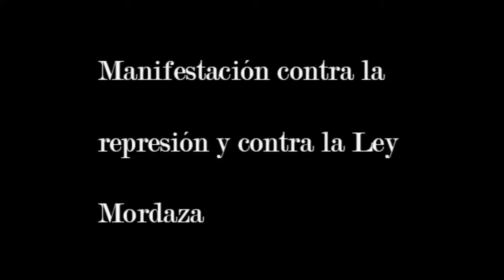Manifestación contra la represión y contra la Ley Mordaza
Manifestación contra la represión del Estado del PP y contra la Ley Mordaza, y contra todas las leyes represivas del gobierno.

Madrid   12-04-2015